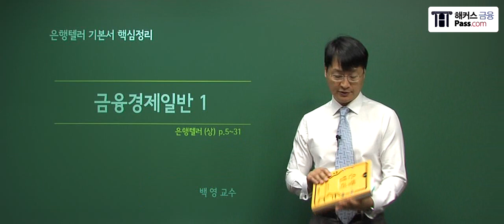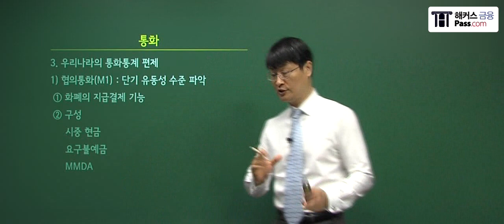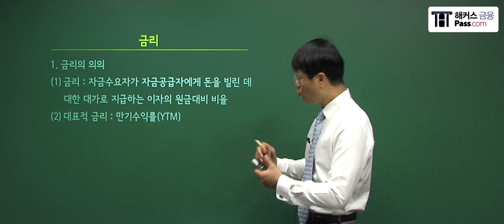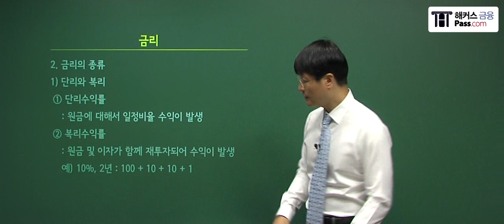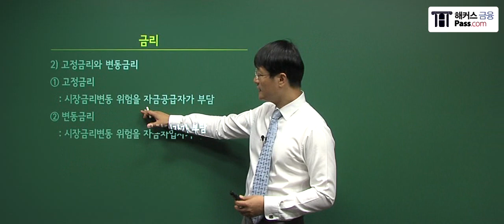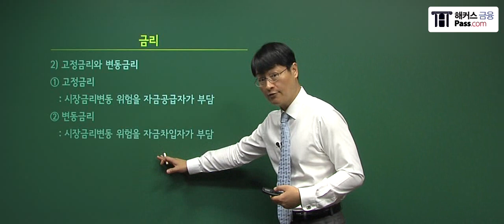[해커스 금융] 백영 교수님의 은행텔러 금융경제일반 (1) -1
🥇 1위 해커스금융의 '은행텔러' 기본서 핵심정리 🥇
★은행텔러 합격★을 위한 해커스금융만의 핵심 강의!

▼▼ 해커스금융만의 은행텔러 수강료 0원반 혜택 ▼▼
√ 합격만해도 수강료가 0원!
√ 불합격 시에도 다음 시험일까지 수강 연장 무료!
√ 최신 문제 반영된 '개정판 문제집'제공!
√ 적중 모의고사 3회분 + 필수용어가 담긴 핵심용어집이 무료!
√ 사전예약반 한정혜택 = 선행학습 인강 제공!
√ 지금 무료인강 후기만 남겨도 2만원 할인권 제공!!!
√ 시험장까지 들고가는 '이론완성노트' 선착순 10명에게 제공!

*2015 대한민국퍼스트브랜드 대상 금융 부문(한국소비자포럼)